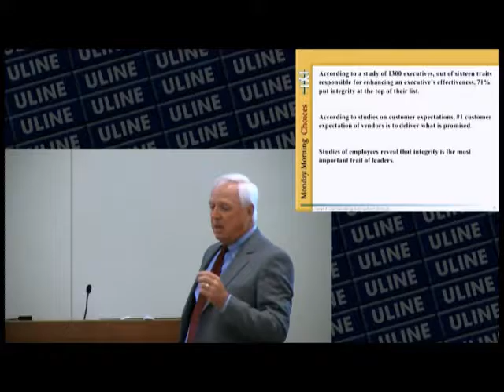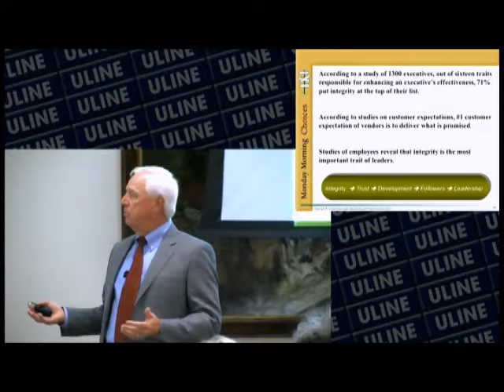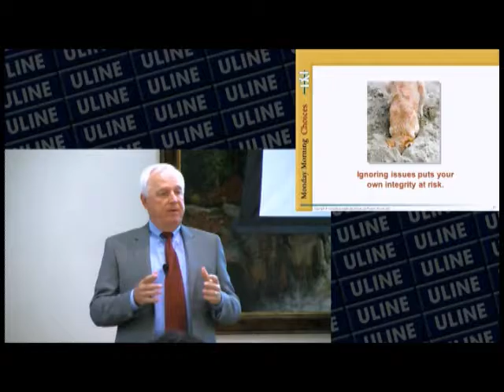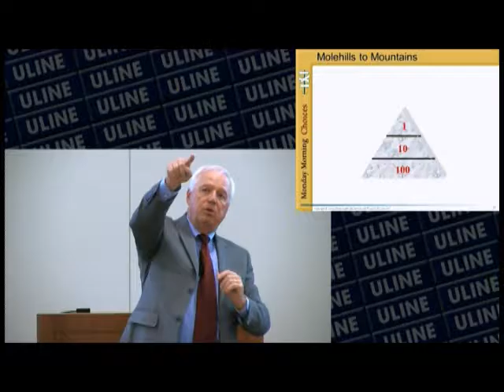David Cottrell, ULine Presentation - Integrity